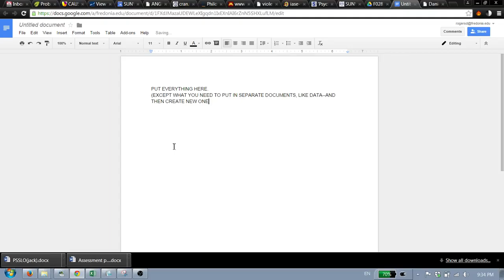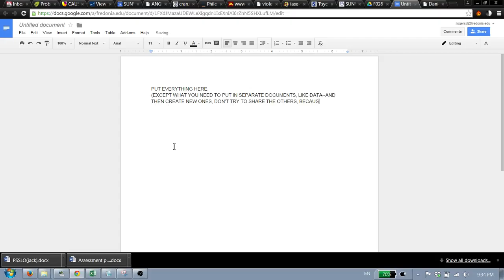Create a Google Document, paste stuff into it.